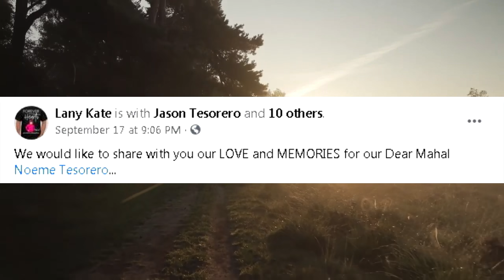PAPATAYUHAN NA NG MUSELEO si Mahal Tesorero | Mygz Molino EMOSIONAL | Allan Mura Padua MAY SAKIT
Latest Update kay Mygz Molino matapos ang l*bing ni Mahal.
Mygz Molino EMOSYONAL Matapos Makita ang mga LABI ni Mahal Tesorero
Mygz Molino NAKAHABOL nga ba sa LIBING ni Mahal Tesorero | EMOSYONAL at NAKAKAIYAK na TAGPO
ACTUAL VIDEO ng LIBING ni Mahal Tesorero NAPUNO ang LUHA | Mygz Molino Sobra ang PAGDADALAMHATI
Mygz Molino LUMABAS NA Resulta ng SWAB TEST Positibo ba? LIBING ni Mahal Tesorero
MYGZ MOLINO NAGPUNTA NA ba sa HULING ARAW at LIBING ni MAHAL TESORERO | SWAB TEST RESULT anu kaya
DATING ASAWA ni Mahal Tesorero NAGHAHABOL sa ARI ARIAN? | Mygz Molino UMALMA nga ba
Kalagayan ng Artistang si Mura na dating loveteam ni Mahal
Mga Pinag-uusapan

Picture Credits:
Irene Tesorero
Lany Tesorero
Allan Mura Padua
Mygz Molino
Pia Lucito
Christian Molino Tenorio
Benny Andaya
Virgelyncares 2.0
Ophir Myrna

Carlo Mendez
Carlo Mendez TV
Benny Andaya
Smith Channel
Mga Pinag-uusapan
Celebrity Story
Showbiz Philippines

PBB LIVE TODAY PBB LIVE STREAM TODAY 2021  PBB 2021 LIVE PBB LIVE UPDATES PBB FULL EPISODE PBB SEPTEMBER 22 2021 PBB SEPTEMBER 21 2021 PBB SEPTEMBER 22 PBB JUSTIN DIZON PBB RUSSU LAURENTE ABS CBN SHUTDOWN

TV PATROL LIVE SEPTEMBER 21 2021
TV PATROL LIVE SEPTEMBER 22 2021
24 ORAS LIVE SEPTEMBER 21 2021
24 ORAS LIVE SEPTEMBER 22 2021

SHOWTIME LIVE TODAY SHOWTIME LIVE STREAM SHOWTIME SEPTEMBER 21 SHOWTIME FULL EPISODE TODAY SHOWTIME SEPTEMBER 22 2021

SHOWTIME SEPTEMBER 22 2021

SHOWTIME LIVE TODAY SHOWTIME LIVE STREAM SHOWTIME SEPTEMBER 21 2021 SHOWTIME FULL EPISODE TODAY SHOWTIME SEPTEMBER 22 2021